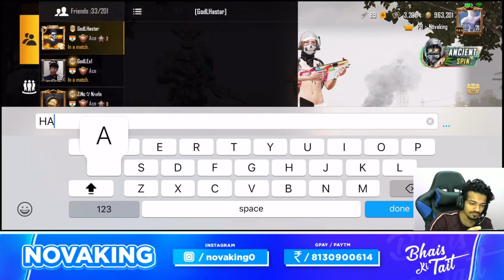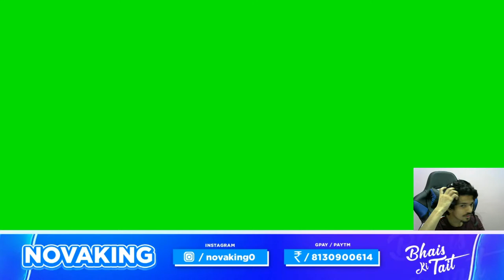PUBG MOBILE Full Russs Gameplay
Myself     - Nova urf Rahul
-Device    - xs max
-Controls - 4 finger controls
-Clan        - PH
-Famous for my descriptions
-Born assaulter
-Har tourney ke starting matches me hamko koi chu bhi nahi sakta , unke baad ke matches ki baad mei baat karte h
-Sabse zyada maza iconic ko marne me aata h
- mini militia mei ham toh sabke baap h
-Scout se bada harami koi nai h 😂
- Mortal ki stream mei gaali idhar udhar se nikal jaate h
- sabse zyada maza conqueror lobby ko bot looby bole me aati h
- hamari editing zeher h zeher
- mere patla insaan koi leke aau meri phone dedunga
- roz control change karne mei maza hi alag h bc
credits to Kryptek Playz
thumbnail by: shailenFX
Thumbnail by shailenFX